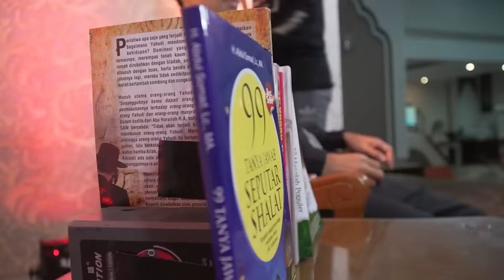CARA BERSYUKUR | Masjid Nurul Qomar, Balikpapan | Ustadz Abdul Somad